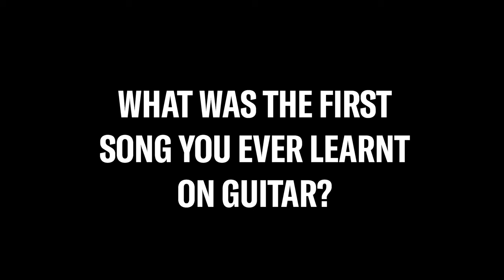Yamaha Music Australia x Bec Sandridge Interview | Revstar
Yamaha Music Australia and Revstar bring you an exclusive interview with Bec Sandridge, our Australian synthpop-rock dream. Watch as Bec shares her guitar stories and connection with music. Filmed at Northcote Social Club, Melbourne.